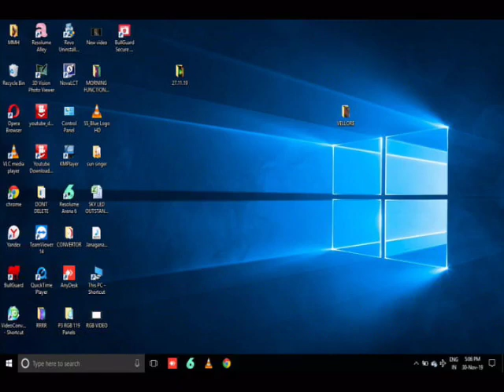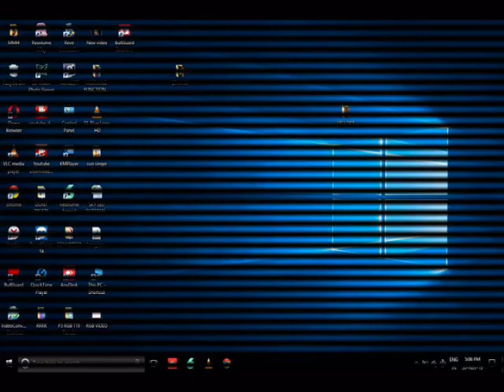Super Star Birthday Celebration